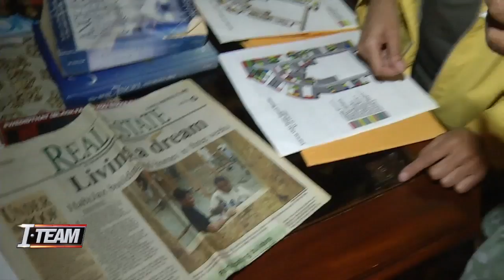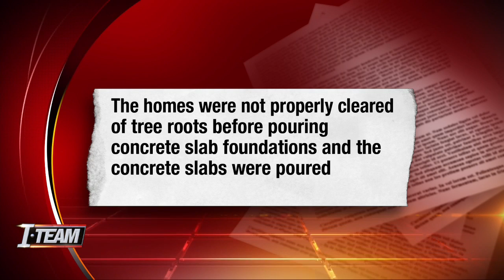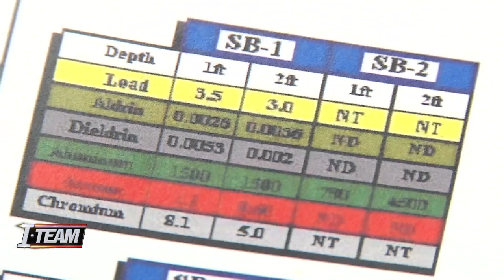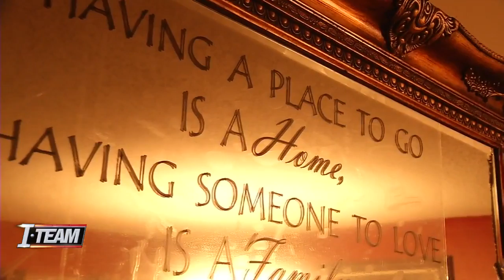Investigation into Habijax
VIDEO: The ITEAM investigation continues into the homes at Fairway Oaks built by Habijax in 2000. Homeowners have reported sinking slabs and slabs cracking.